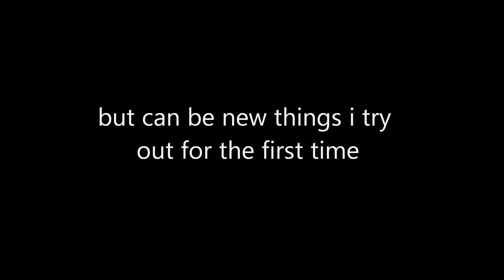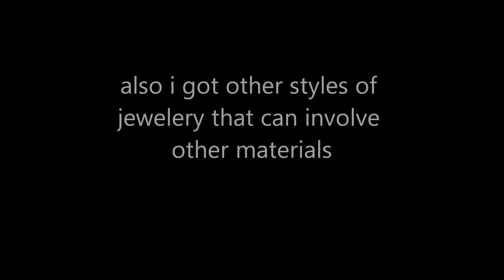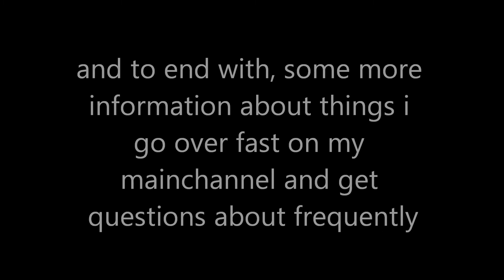started a second channel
this channel is called totalybeadazzeld, and is gonna have tutorials about different topics that are beadrelated, some about beading with kids, or Learning new styles of beading myselve, some tips and pointers or some proces of desings, so alot of different topics,
hope you gonna like it aswell, and cya there then, first video will be up soon